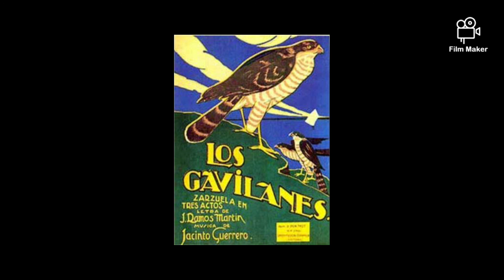MI ALDEA, Los Gavilanes, Jacinto Guerrero, Guillermo Ruiz barítono